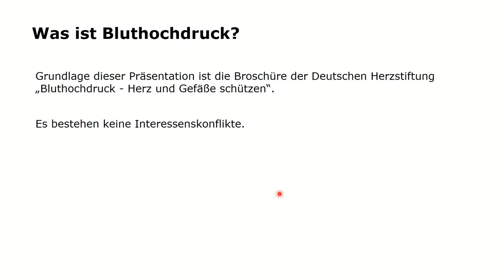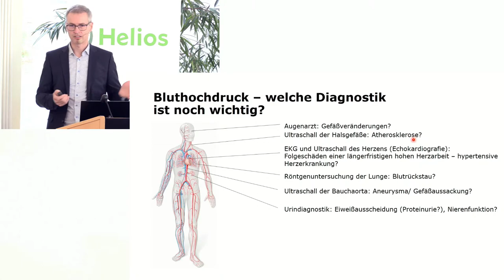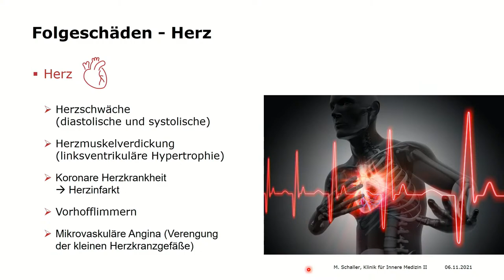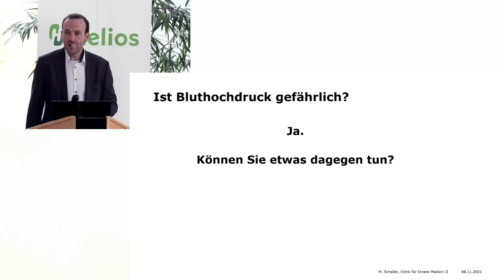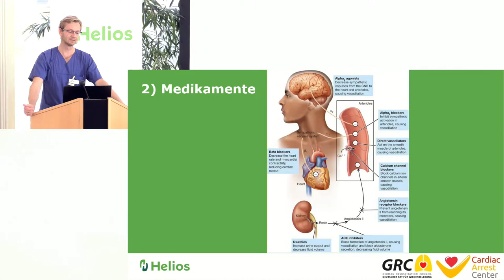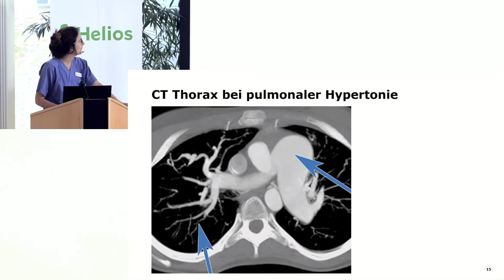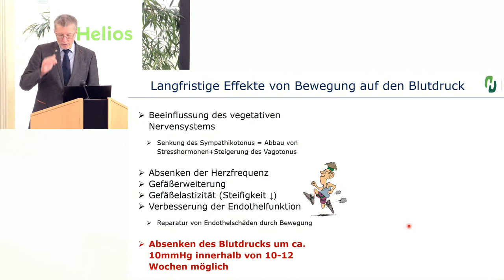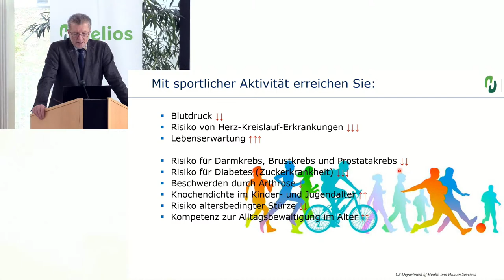14. Plauener Herztag: Herz unter Druck: Diagnose Bluthochdruck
In Deutschland haben zwischen 20 und 30 Millionen Menschen einen zu hohen Blutdruck, jeder Fünfte davon ohne es zu wissen. Die Volkskrankheit Bluthochdruck gilt als einer der wichtigsten Gründe für einen vorzeitigen Tod und ist einer der bedeutsamsten Risikofaktoren für Herzinfarkt, Schlaganfall, Herzschwäche, Herzrhythmusstörungen oder Verschluss der Beingefäße.

Der 14. Plauener Herztag widmet sich deshalb dieser Erkrankung in zahlreichen Vorträgen, die die Entstehung eines erhöhten Blutdrucks, seine Gefahren und seine Behandlungsmöglichkeiten zum Thema haben.